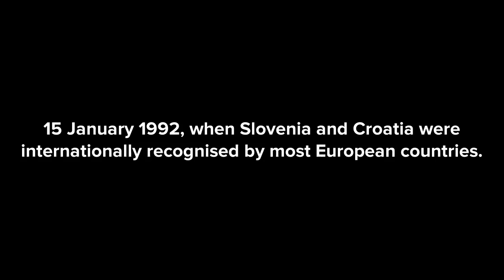Short Story of YUGOSLAVIA | Animated History of YUGOSLAVIA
Hello everyone ! Today , I’m going to talk about Short Story of Yugoslavia ! This video is animated history of Yugoslavia !

•Yugoslavia War
•Animated History of Yugoslavia
•Yugoslavia History

All and more in this video !

My videos about “10 Things” and “Who is” you must watch !